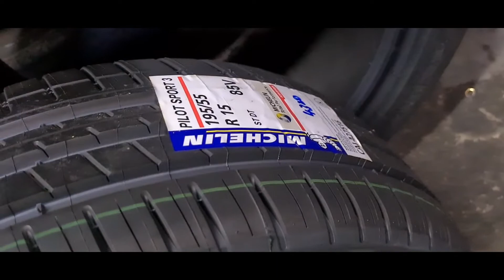Proton Iriz Premium Getting his New Pair of Michelin Pilot Sport 3 Fine Fitment with Breyton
Finally its the time for new set of rubbers for my Proton Iriz 1.6 Premium.

Waiting for so long for this moment, my Iriz with the Michelin Pilot Sport S Tyres or maybe ADVAN Neova AD08R.

Both are semi slick type of tyre, advantage is on Michelin due to its durability for all-round weather performance and safety especially for hydroplaning hazard.

Last time my wife Volvo S60t also running on this set of tyre and Michelin is very known for its high quality tyre and they made aircraft tyre too.

If you are looking forward to taste the power of handling & performance, the Pilot Sport series is the what you should get for your drive.

While if you are on a budget and not really a performance driver, or just want the safety and comfort feels, the Michelin XM2 is just good for your daily ride.

My Iriz is running on 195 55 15 Tyres with 7jj for the wheels. Previously the two tonne original OEM wheels was 6jj and the handling is funny not happy to play rough.

Most probably I will get a set of AD08R for my Saga FLX after current Toyo Proxes TR1 worn out.